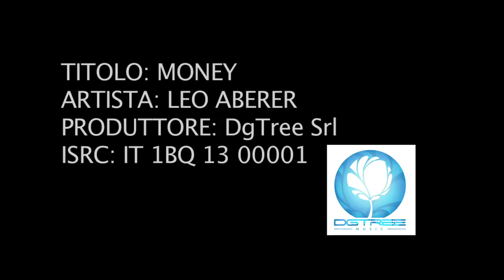Leo Aberer - Money (Official)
Download "Money" on iTunes:
Official music video for Leo Aberer performing "Money" directed by Marco Salom.